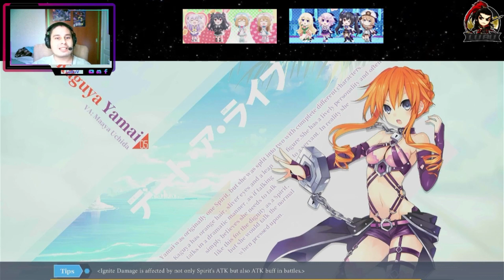★★Evento Collab Hyper Arcade Parte 2★★ Date a Live Spirit Pledge Global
★Unete: Se Miembro del Canal

Evento Collab Parte 2 de Hyperdimension Neptunia, Vamos a la Hyperdimension Battle batalla 2/6

Espero sea de su agrado el video.

★Preguntas frecuentes:
PC: